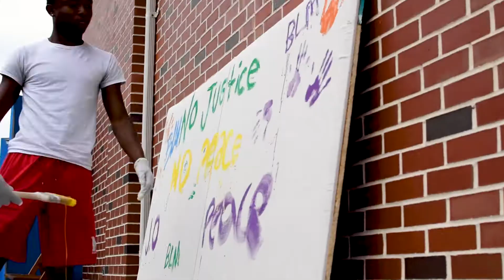Teen Paint Splatter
We had the pleasure of welcoming teen members back into our Clubs for a paint splatter activity! We realize young people are being greatly affected right now by the current events and the world around them. This activity gave teens the opportunity to express themselves through an art form.